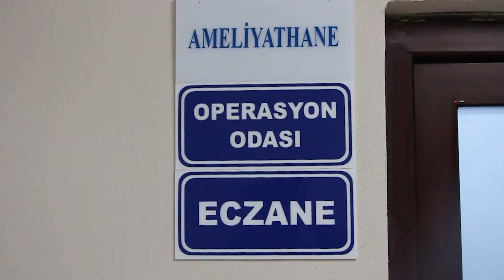Kaza geçiren köpek hayata tekrar bağlandı